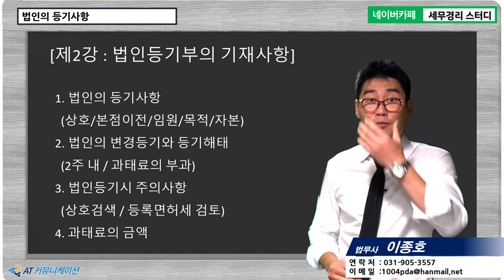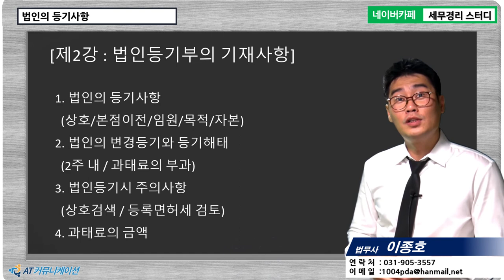[이종호 법무사의 5분특강] 법인등기 - 법인의 기재사항 살펴보기